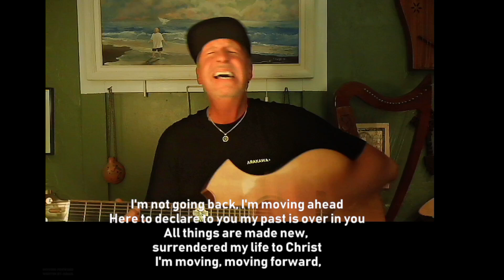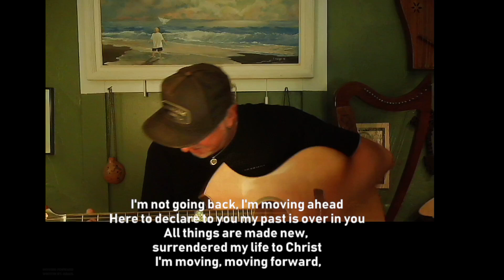Dt 3 12 29 wanting the Land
Tonight God presents before us a stark contrast between two sentiments, and we are forced to reconcile where we fit into the fray between. Come and see how the Lord would lead us forward from here!